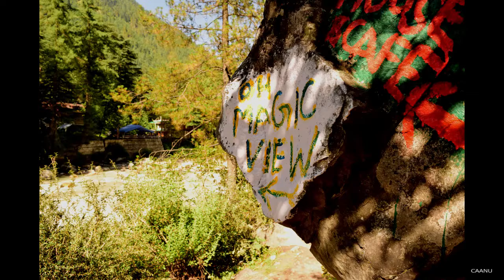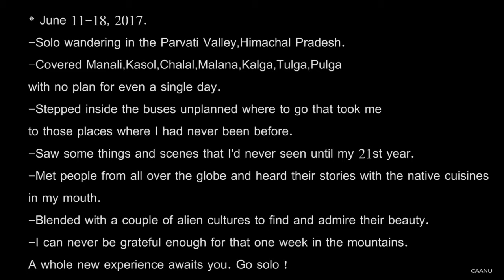A Solo wandering in Himachal Pradesh.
I tried compiling the videos to bring out the whole trip in a single video but i failed miserably.No real experience can be fully understood in a short 4 minute clip . Happy watching.
Song - "INDIAN SUMMER" by JAY WOLF.